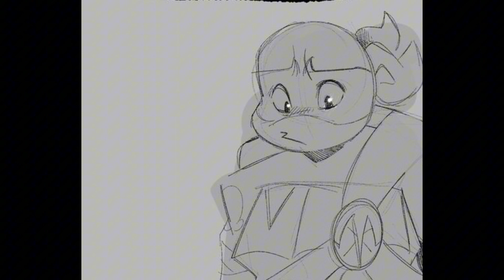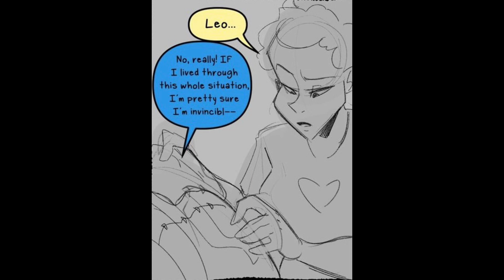ROTTMNT Aftermath: IMPACT pts 14, 15 & 16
Welcome to my dub of the lovely ROTTMNT Aftermath IMPACT parts 14,15 & 16

The vocals are provided by yours truly but aside from that I own absolutely nothing!

Characters belong to Nickelodeon

Comic is by happyfoxx_art (please support them!!)